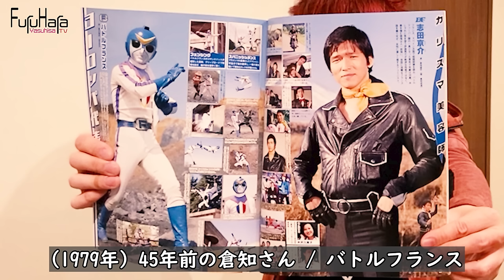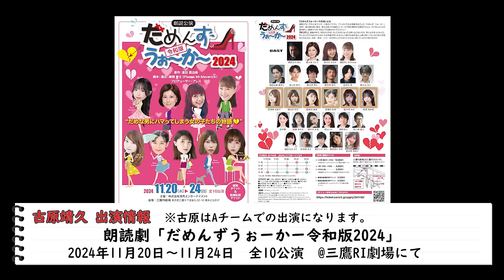【バトルフィーバーJ】貴重‼シリーズ3作目でロボ初登場作品‼スパイダーマンから影響を受けてたの⁉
▼メンバーシップ登録はこちら（月590円）

【倉知成満 SNS】
▼X

【古原靖久 SNS】
▼X